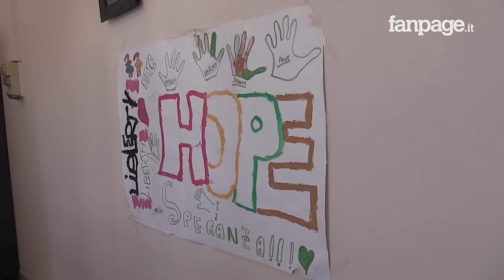A Roma, a pochi giorni dall'omicidio di Sara a rischio chiusura i centri antiviolenza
Eva vive nel centro antiviolenza "Donatella Colasanti e Mariarosaria Lopez" da un anno, da quando ha deciso di lasciare un compagno violento e portare i suoi due figli lontano da lui. "Mi sentivo annientata - racconta Eva - non potevo neanche pensare, qui invece è stato il posto della mia resurrezione, io adesso mi sento libera". Il Centro, però, rischia la chiusura, sul suo futuro grava un'incomprensione tra Comune di Roma, affidatario del servizio, e la Regione Lazio, proprietaria della struttura che lo ospita. La Regione ha assicurato di voler risolvere il problema al più presto, ma la cooperativa BeFree lancia ancora un altro allarme che riguarderebbe tutti i centri antiviolenza della capitale. "Il Governo ha emanato un decreto - spiega Oria Gargano, presidente della cooperativa sociale - per riordinare tutti gli affidamenti pubblici, ma non ci sono i decreti attuativi, quindi il comune ha deciso di non prorogare gli affidamenti e di non fare altre gare. Rischiamo la chiusura a fine luglio". Senza nuovi provvedimenti centinaia di donne, molte di loro con figli, non avranno più posti sicuri dove essere accolte.